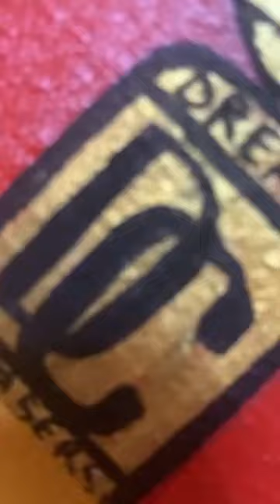NFT: Custom Bored Ape Painting.